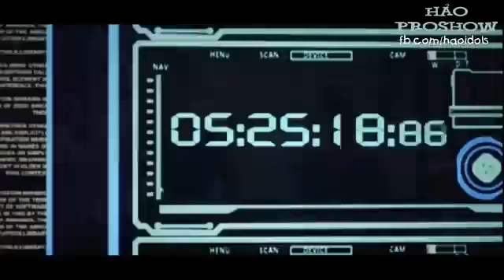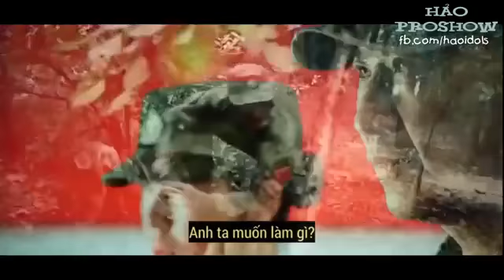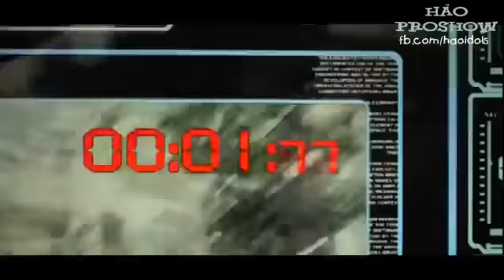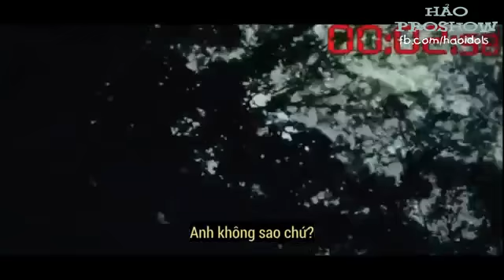nhả̃́c long phim hay nhat va moi nhat hien nay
Nỗi Đau Từ Một Người Đến Sau Remix || Em Của Quá Khứ Remix || 2015